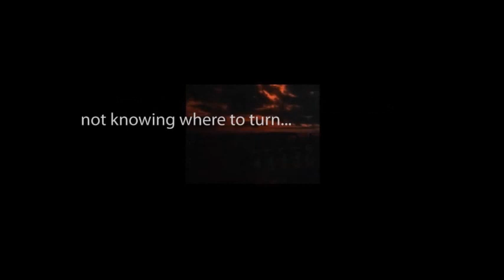THE ZERO HOUR hosted by Rod Serling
Chapters Three and Four of "The Wife of the Red-Haired Man" starring John Astin